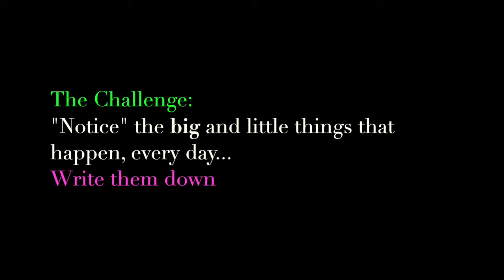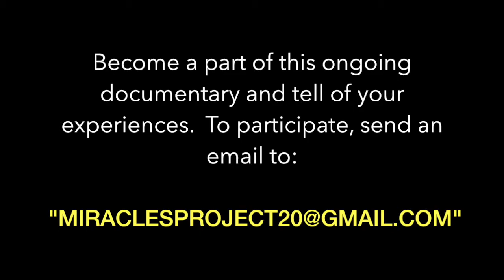God changed our hearts & saved our marriage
Do you have a miracle you'd like to share?